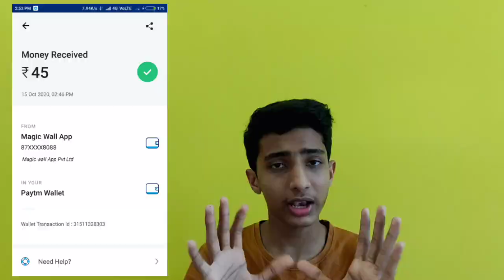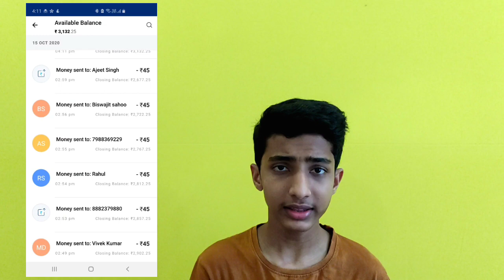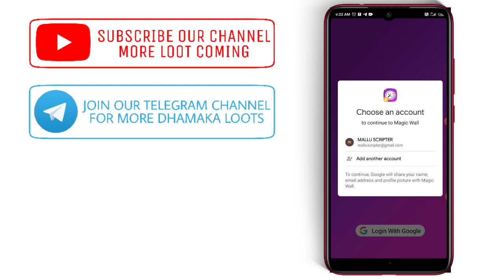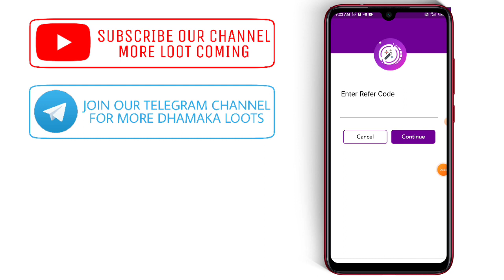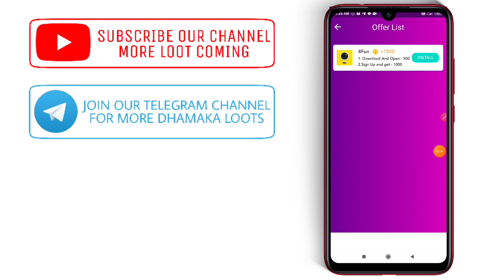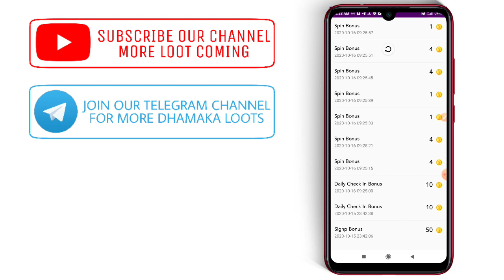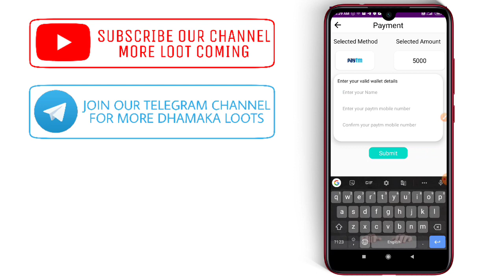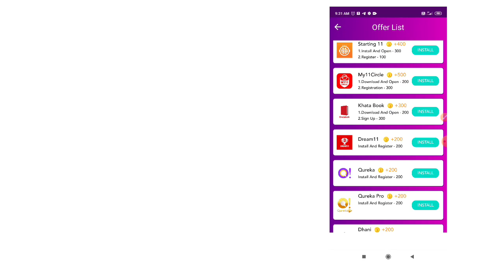New Self Earning App | No investment | Payment 100% Sure | FreeFire Diamonds | Paytm | With Proof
NOW MINIMUM REEDEM ₹100🥺

🔊App Link : over

🔊ReferCode : 1365

🔴SPOT TIPS🔴

We Provide you Through this Channel :-

query solved:-
1. earn money  online from mobile
2. earn money  online from mobile malayalam
3. earn money  online from mobile malayalam 2020
4. earn money  online from mobile 2020
5. online money Malayalam
6. online money Malaya
8. Part time job
9. part times jobs malayalam
10. part times jobs malayalam 2020
11. Part time jobs
12. Part time jobs 2020
13. partime
14. make money online
15. make money online 2020
16. make money online malayalam 2020
17. android 2020
18. online money
19. earn money  online from mobile
20. earn money  online from mobile malayalam
21. earn money  online from mobile malayalam 2020
22. earn money  online from mobile 2020
23. online money Malayalam
24. online money Malaya
25. make money online 2020
26. simple  way to earn money online
27. simple way to earn money online  malayalam
28. simple way to earn money online 2020
29. simple way to earn money online  malayalam 2020
30. earn from mobile phone
31. Earn money online
32. earn money in 2020
33. work from home
34. earn money from home
35. how to earn online
36. how to earn online in malayalam
37. make money online
38. extra income online
39. part time jobs in good websites
40. extra income ideas
41. part time job
42. simple online jobs
43. best earning app 2020
44. best earning apps for android 2020
45. online earning
46. earning apps
47. earning apps for android
48. how to earn money online
49. paytm cash
50. spin and earn money
51. how to make paytm chash
52. how to make paytm chash malayalam
53. how to make paytm chash 2020
54. how to make paytm chash malayalam 2020
55. how to make paytm chash easily
56. easy way for earn
57. easy way to online money  making malayalam
58. easy way to online money  making malayalam 2020
59. easy way for online money making 2020
60. how to earn paytm money
61. how to earn money online  malayalam
62. earn from home
63. work from home jobs
64. nice online jobs
65. earn money in 2020
66. video app
67. online part time jobe
68. online part time jobe malayalam
69. online part time jobes malayalam 2020
70. part time job malayalam 2020
71. Paytm cash malayalam
72. How to make paytm cash
73. Paytm unlimited trick
74. Daily cash
75. Money making apps malayalam
76. Paytm cash earn app malayalam
77. Money making app trick
78. Daily money
79. Mobile recharge app
80. Tricks malayalam
81. money trick
82. money making app
83. money making malayalam
84. Techy tricks
85. free paytm cash
86. New money making
87. moneymaking app
88. Free cash
89. Unlimited trick malayalam
90. easy ways to make money
91. how to make money fast
92. work from home jobs
93. home business
94. home based business
94. online job
96. how to make 💰
97. working from home
98. how to earn
99. best money making apps malayalam
100. best money earning apps malayalam
101. best money earning apps for Android
102. best money earning apps in malayalam
103. best money Earning app 2020
104. earn money online
105. money making apps
106. money making sites
107. passive income
108. make money online 2020
109. how to
110. new money earning app
111. work from home app malayalam
112. kerala
113. best money making apps malayalam 2020
114. best money earning apps for Android 2020
115. best money earning apps in malayalam 2020
116. earn money online 2020
117. money making apps 2020
118. passive income
119. new money earning app 2020
120. work from home app malayalam 2020
121. new money earning app 2020
122. work from home app malayalam 2020
123. online part time jobes
124. online part time jobes malayalam
125. part time jobes in online
126. online part time jobes in malayalam
127. work from home online jobes
128. work from home online jobes 2020
129. online part time jobes 2020
130. online part time jobes malayalam 2020
131. best money making apps and website malayalam 2020